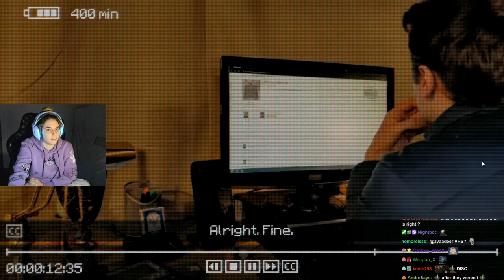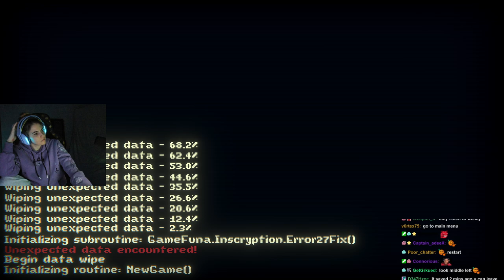AikoBliss Plays Inscryption For 4 Hours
AikoBliss Plays Inscryption